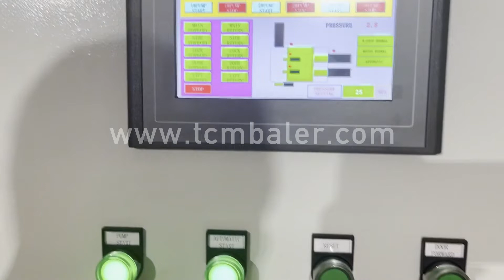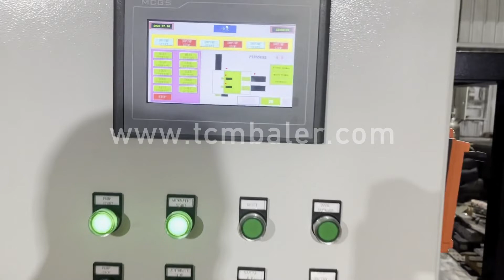Aluminum Profile Press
Details of aluminum profile press, Aluminum Profile Press, Aluminum Profile Press Price,

TCMBALER is a professional Aluminum Profile Press manufacturer and supplier in China for more than 20 years, and we can offer Aluminum Profile Press for sale with a cheap wholsale factory price for our customers without any agent or dealers if you wanner buy our Aluminum Profile Press.